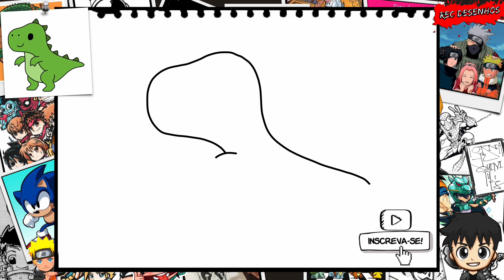Como Desenhar um Dinossauro Passo a Passo | Como Desenhar e Colorir um Dinossauro Passo a Passo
Aprenda **como desenhar um dinossauro** de forma simples e divertida neste tutorial passo a passo! Se você sempre quis saber como desenhar um dinossauro, este vídeo é perfeito para você. Vamos ensinar todas as etapas para criar um dinossauro incrível, desde o esboço inicial até os detalhes finais e como colorir o seu desenho.

Acompanhe o vídeo e comece a desenhar seu dinossauro hoje mesmo!

Cómo dibujar un dinosaurio
Comment dessiner un dinosaure
Wie man ein Dinosaurier zeichnet
Como desenhar um dinossauro
Come disegnare un dinosauro

How to draw by step, simply and quickly.

Como dibujar fácil paso a paso aprende a dibujar fácil.
Como desenhar passo a passo fácil, aprenda a desenhar fácil
How to draw easy step by step, learn to draw easy.
Si të vizatoni lehtë hap pas hapi, mësoni të vizatoni lehtë.
Addım-addım asan çəkməyi, asan çəkməyi öyrənin.

Як маляваць лёгка паэтапна, навучыцеся маляваць проста.
Kako crtati lako korak po korak, naučite lako crtati.
Как да рисувате лесно стъпка по стъпка, научете се да рисувате лесно.
Com dibuixar fàcil pas a pas, aprèn a dibuixar fàcil.
Jak kreslit snadno krok za krokem, naučit se kreslit snadno.
단계별로 쉽게 그리는 법, 쉽게 그리는 법 배우기
Kako crtati lako korak po korak, naučite lagano crtati
Hvordan man tegner let trin for trin, lær at tegne let
Kako risati enostavno korak za korakom, naučite se risati enostavno
Kuidas samm-sammult lihtsat joonistada, õppige lihtsat joonistama
Kuinka piirtää helppoa askel askeleelta, oppia piirtämään helposti
Comment dessiner facilement étape par étape, apprendre à dessiner facilement
Mar a nì thu dealbh furasta ceum air cheum, ionnsaich tarraing gu furasta
Sut i dynnu llun hawdd gam wrth gam, dysgu lluniadu hawdd
Hogyan lehet könnyű lépésről lépésre rajzolni, megtanulni könnyű rajzolni
Cara menggambar langkah demi langkah yang mudah, belajar menggambar dengan mudah
Come disegnare facilmente passo dopo passo, impara a disegnare facilmente
ステップバイステップで簡単に描く方法、簡単に描くことを学ぶ
Як малювати легко крок за кроком, навчіться малювати легко
Hur man ritar enkelt steg för steg, lär sig att rita enkelt
Hoe stap voor stap gemakkelijk te tekenen, leer gemakkelijk te tekenen